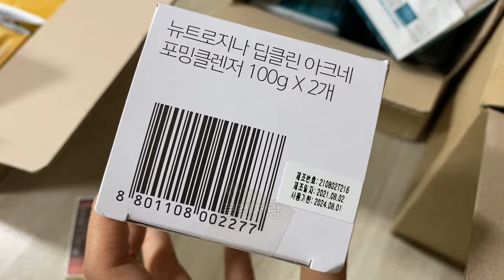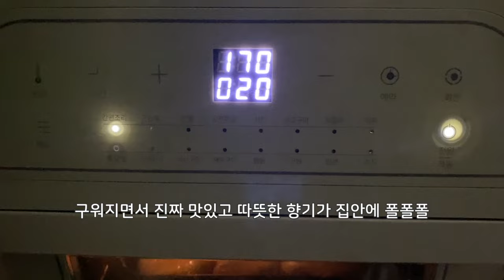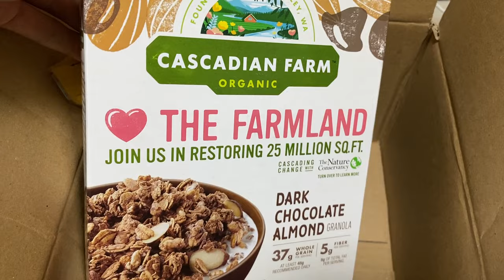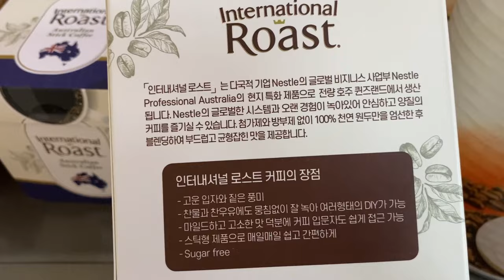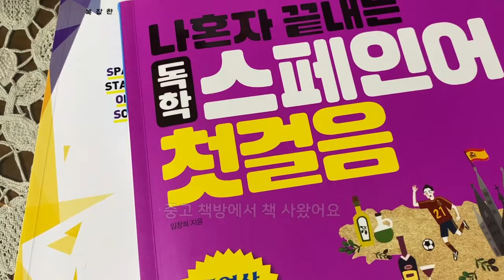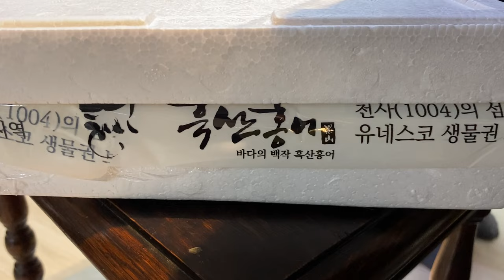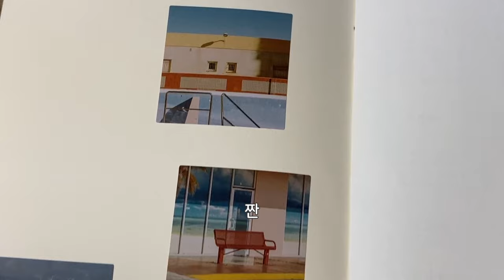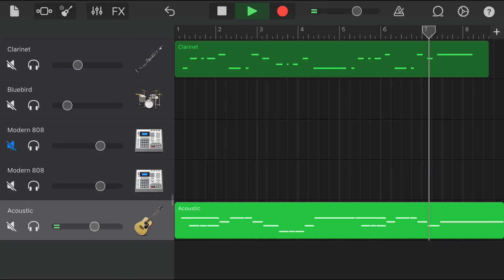2022.03 홈베이킹 하고🥐, 걷기 운동 하는 비비 언니의 일상! Ep115 항해사휴가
🎀BGM
Mourning Dove - Zachariah Hickman
Sunday - TrackTribe
Et Voila
Santa Teresa - Patino